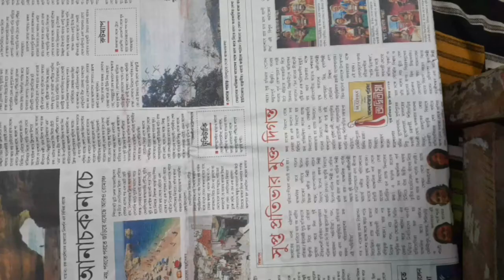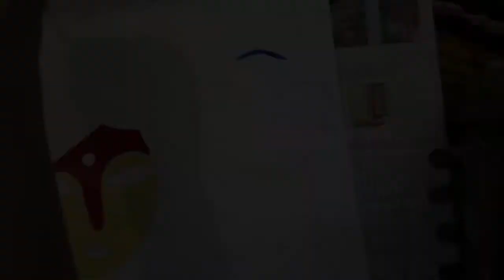Acrylic painting || By Mayurakshi ghosal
Hii, I mayurakshi  ghosal  have drawn this acrylic painting.  Hope you all  will like it.
.Follow me on other channel - Mayurakshi  Ghosal.

Video related:-
Edited  by - Mayurakshi  Ghosal.